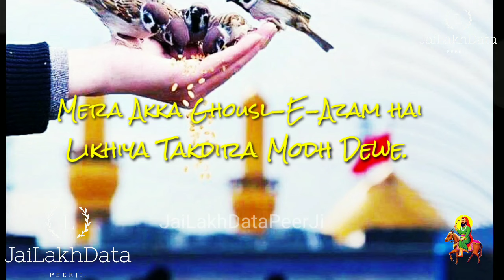Mera Aaka Ghousl-E-Azam Hai, Likhyia Takdira Modh Dewe.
Rudi mata all parts. Jai gouspak peer ji . part 1 part 2 part 3 part 4
jai lakh data peer ji
jai sakhi sultan peer ji
Jai peeran di